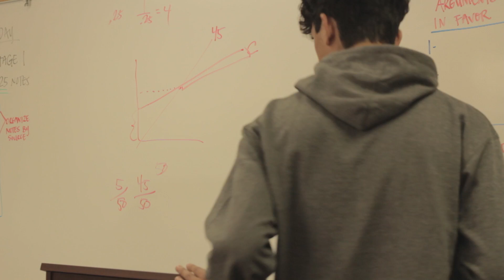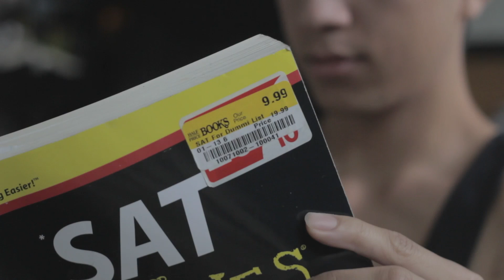AN ODE TO HIGH SCHOOL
Description:
A former student looks back on how  high school shaped the man he is today.

Written & Directed by: Kiersten Villanueva
Cast:
Julian Agosta
Ulysses Tan
Jenny Lopez
Jelani Repospolo
Ranelle Sanchez
Daryl Deo